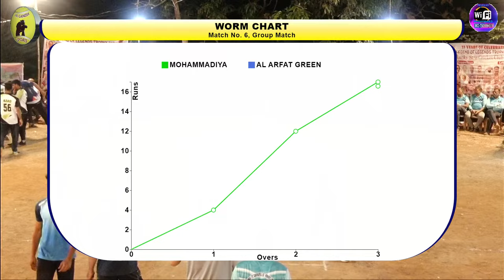MOHAMMADIYA VS AFZAL B AWWAL B